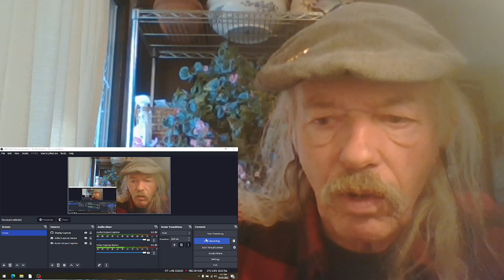Eric Bogle The Band Played Waltzing Matilda REACTION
from the 1980 album  Now I'm Easy